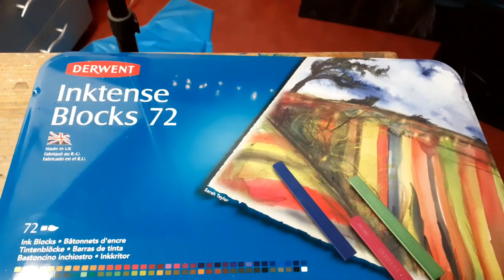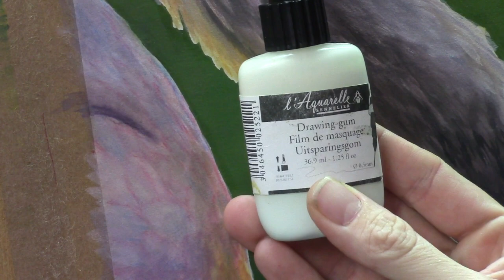5 tips for your Inktense art work & my 100th video on YouTube!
I think I start this new year a bit special... because:
Today we celebrate my 100th video here on my channel!!! :D We celebrate it with a video about 5 tips, 5 very heady tips for working with the inktense, blocks and pencils to make your art work even better!!! :D
Links are here for the products I mention:

Tip 1:

Tip 2:

Tip 3:

Tip 4 (paper I use and very much like!):

Tip 5: